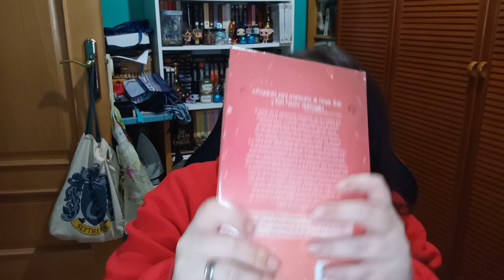📖BOOK SNOB TAG😎 || NEUSIANISMO EN ESTADO PURO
📝Personitas nominadas:
Frida @Epilogo
Alejandra @AlejandraFloresAcaboDeLeer
Cece @CeceLiciousBooks
Paloma @PalomaArizmendi

📚PREMISAS
1. Adaptation Snob: ¿Siempre lees el libro antes de ver la película?
2. Format Snob: Solo puedes escoger un formato para leer el resto de tu vida. ¿Qué escoges físico, ebook o audiolibro?
3. Format Snob 2.0: Solo puedes escoger un formato tapa dura, blanda o bolsillo, ¿cuál escoges?
4. Ship Snob: ¿Andarías con alguien que no es lector?
5. Genre Snob: Tienes que decirle adiós a un género, ¿cuál escoges?
6. Uber Genre Snob: Solo puedes escoger un género el resto de tu vida, ¿cuál escoges?
7. Community Snob: ¿Qué género es el más snob de la comunidad literaria?
8. Snobbery Recipient: ¿Alguna vez te han desairado por algo que estuvieras leyendo o por leer en general?
9. Snob del idioma: ¿Lees el libro traducido o en idioma original?